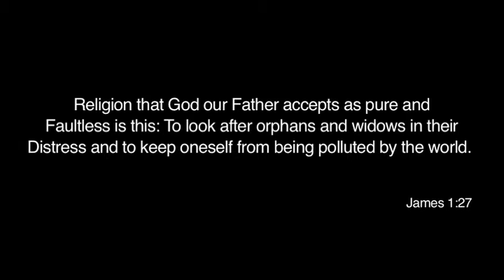Miller Street House Giveaway